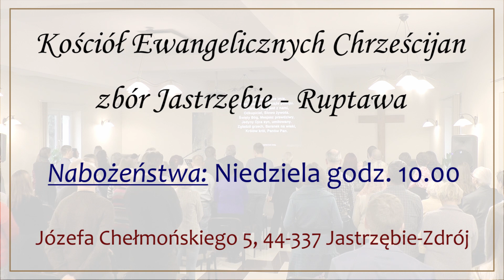NIECH MURY RUNĄ - Aleksander Barkoci 29.12.2019